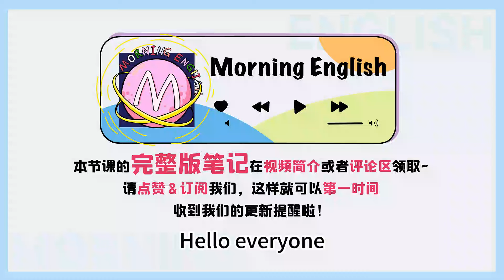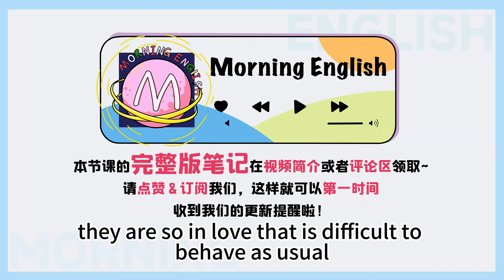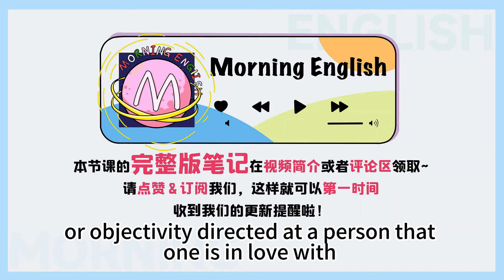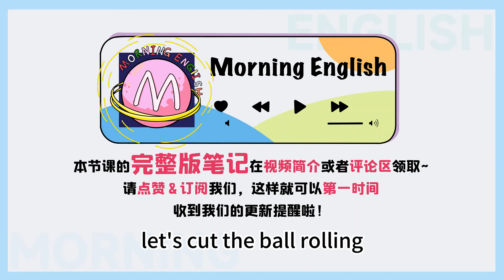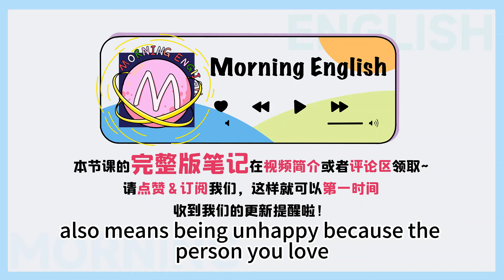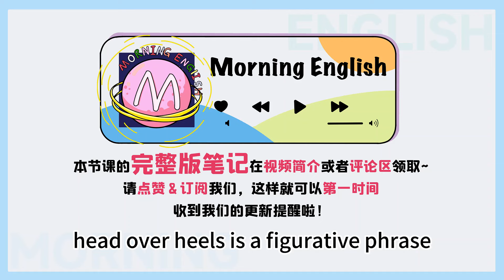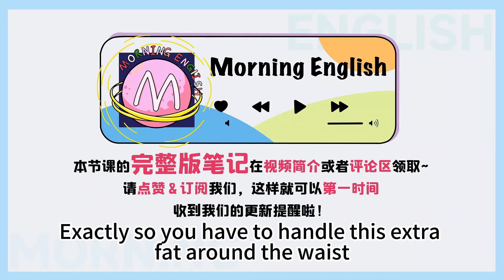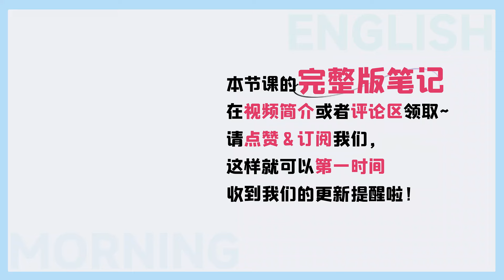「戀愛腦」的英文不是說 love brain！